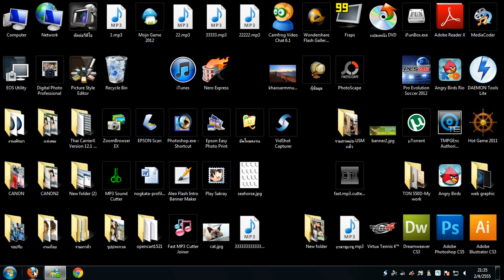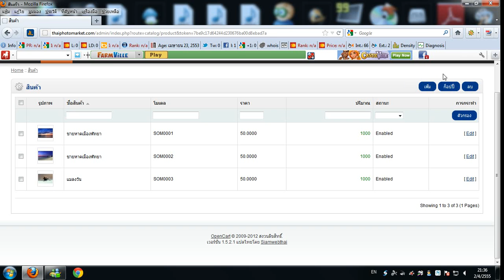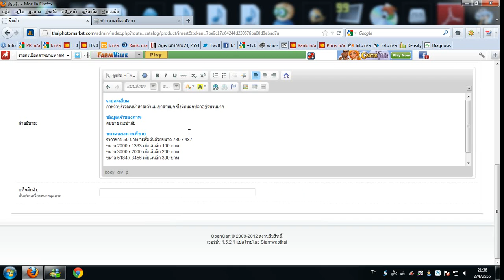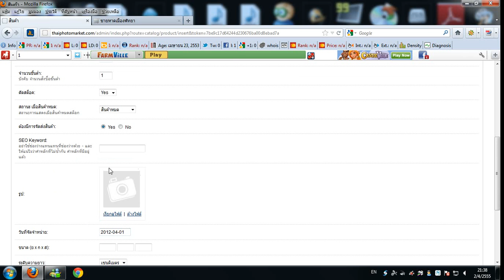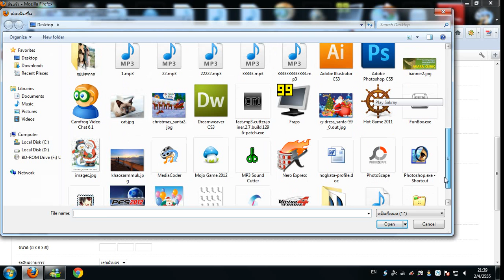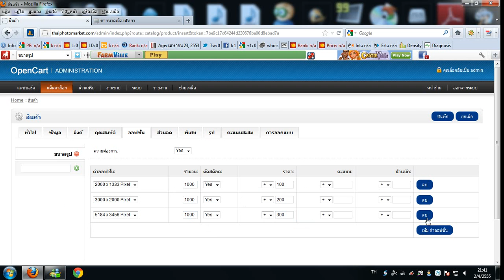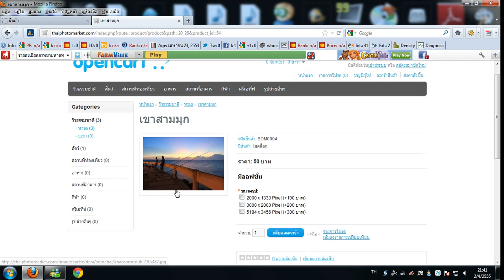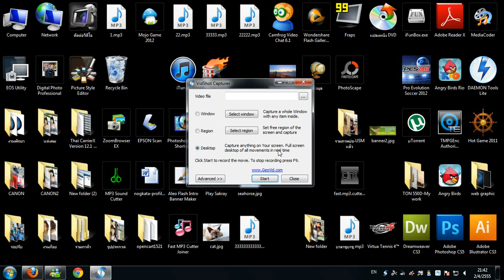การโฟสรูป